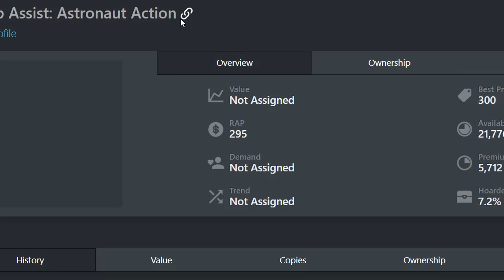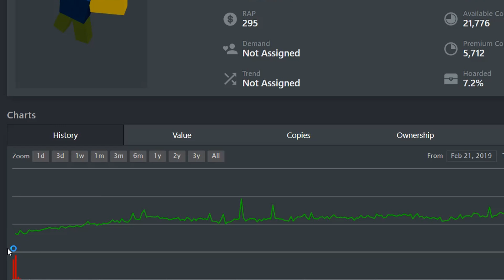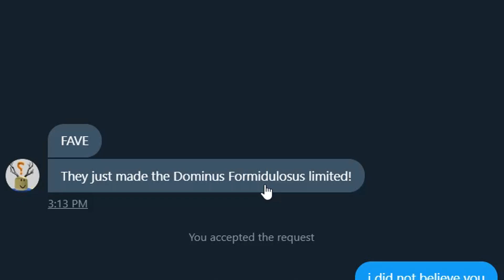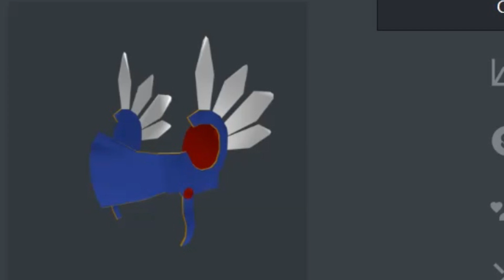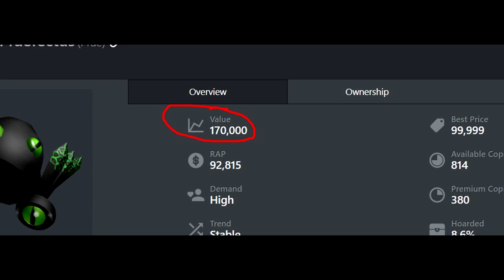ROBLOX BROUGHT BACK LIMITEDS... LOTS OF ROBUX...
wow i am excited. no offense to any names mentioned in this video. formidulosus thank you roblox!